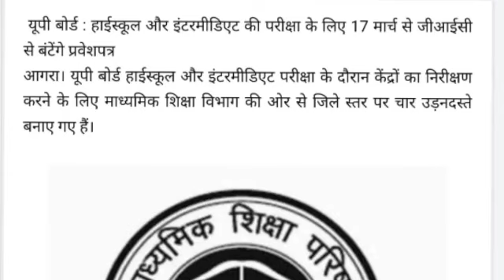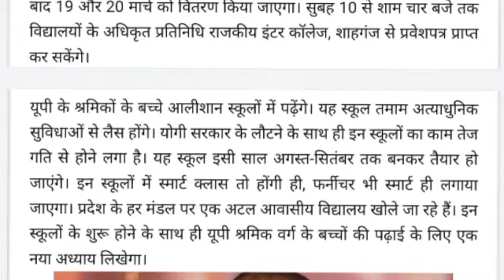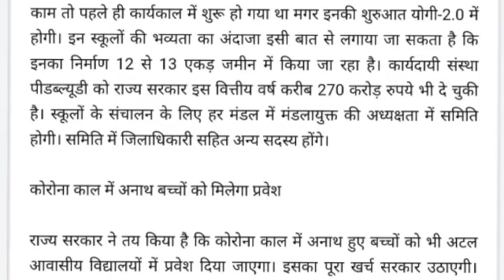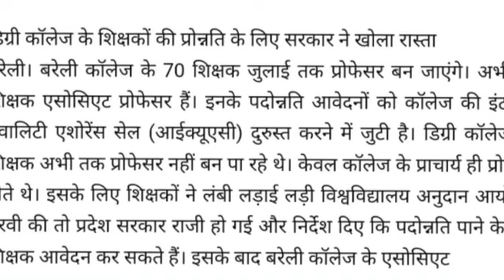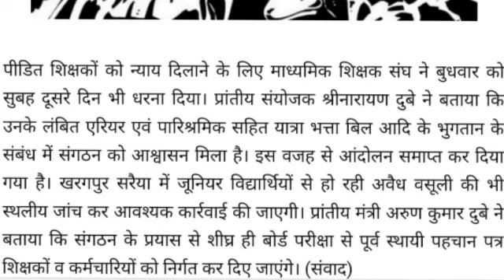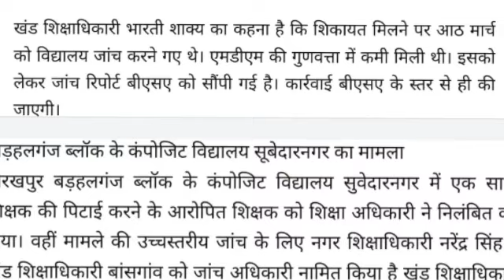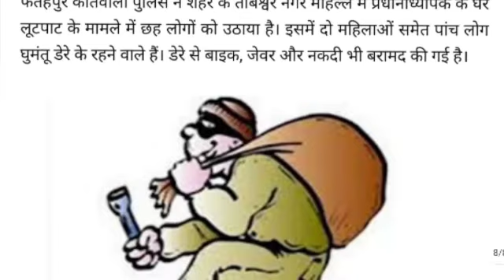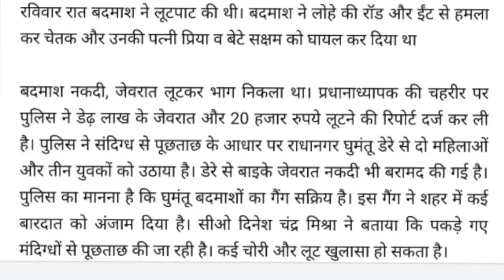प्राथमिक स्कूल के प्रधानाध्यापक के घर लूट, दो महिलाओं समेत छह को पकड़ा